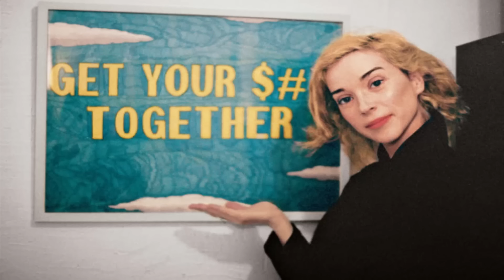Clutch Plays For The Win!! | Overwatch #3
"I COME IN PEACE!! | No Man's Sky #1"

summary! ⤵️

Overwatch is highly team based multiplayer First-Person shooter. Overwatch heroes have a unique set of abilities and specific roles they fall under making team work and strategy key factors in the outcome.
The game is set in the near-future with the world in an artificial intelligence crisis. Robots are uprising all across the world and its up to the international task force, Overwatch to protect humanity and solidify themselves as a peacekeeping force.

All music used at the end of the video is not my own and are provided by  NoCopyrightSound and Syn Cole so check it out!